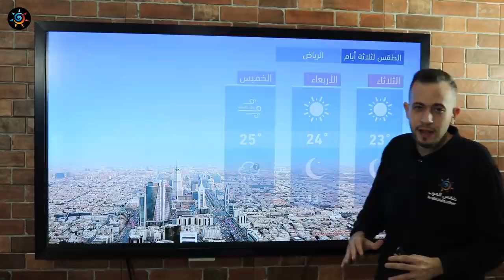طقس العرب - السعودية | النشرة الجوية الرئيسية | الاثنين 2020/11/23